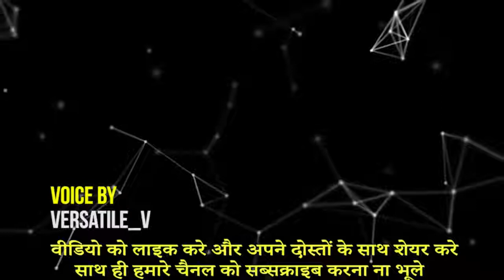Near_Death_Experiences_9_1_4_9_4_1_7_5_7_4